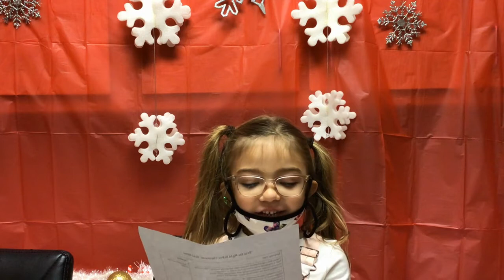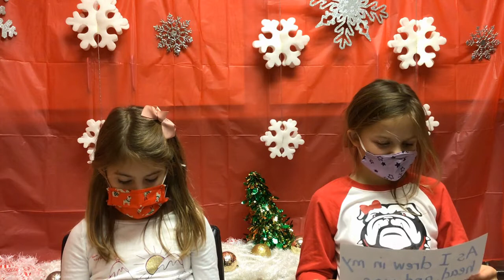'Twas the Night Before Christmas